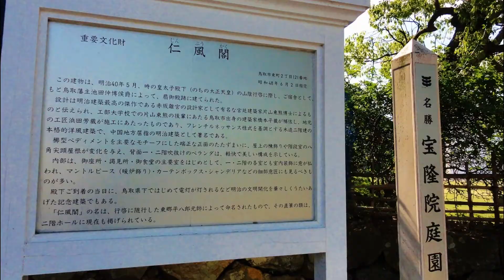仁風閣百景 '10 (ダイジェスト)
鳥取城址-久末公園。仁風閣、宝隆院庭園の風物詩。撮影 2010,5,10~2011,4,3 日。